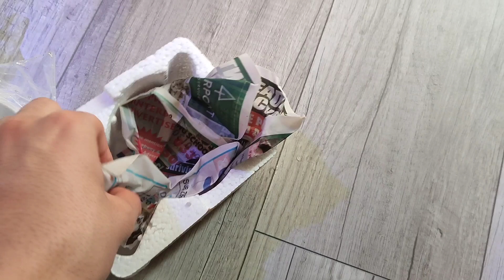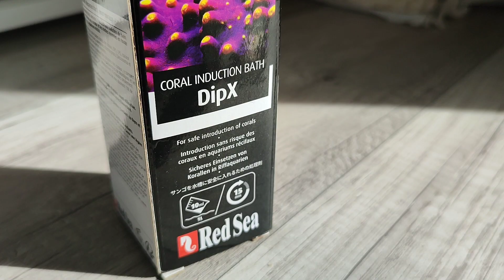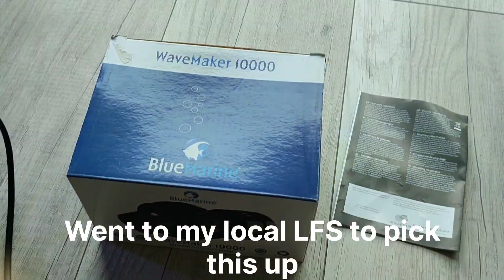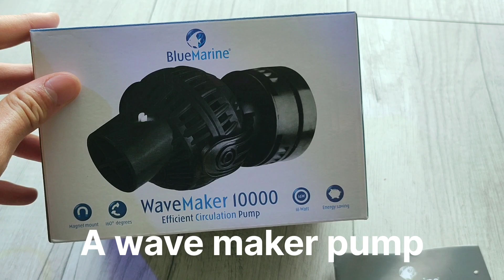New Coral and equipment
Another update video following of from last time.
I'll be more inactive from now on as I've got life to deal with